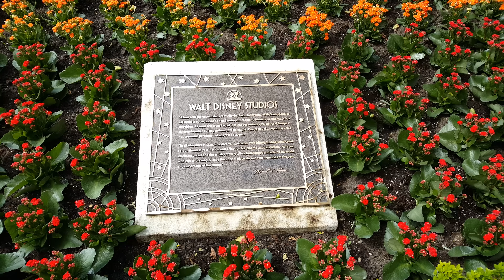UM POUCO DA DISNEYLAND PARIS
A EuroDisney ou Disneyland Paris localiza-se em Marne la Vallée que fica a cerca de 30km de Paris. É possível ir de trem (RER A), o bilhete saindo de Paris custa um pouco mais de 7 euros. Quanto o bilhete para a entrada na Disney, varia dependendo se você escolhe os dois parques ou não (melhor comprar pra os dois) ..e também depende da temporada (conferir preços no site da Disney diretamente).